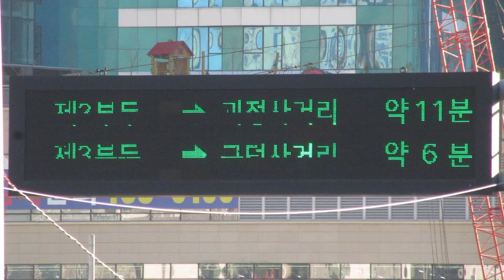韓国の道路情報板 부산역(釜山駅 プサン駅)より徒歩10分 韓国 Busan, Dong-gu, Chungjang-daero, １６０ a4703호